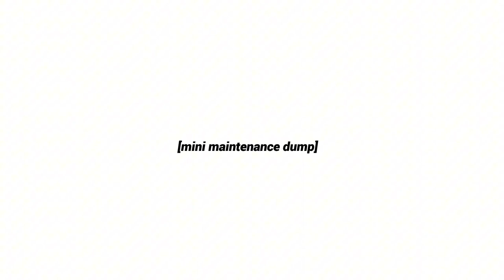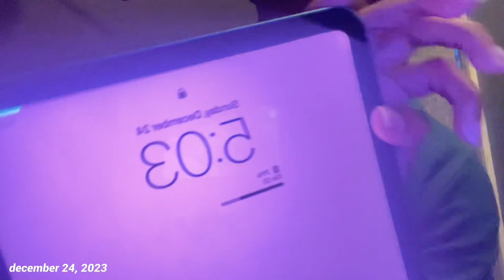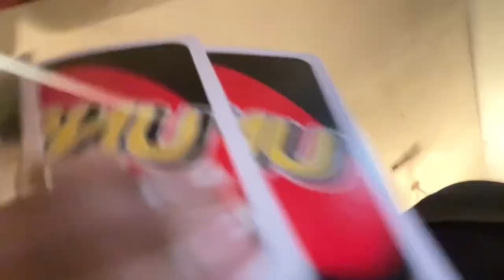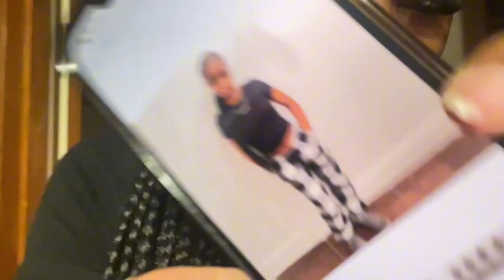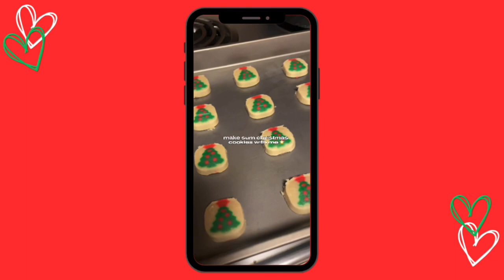mini christmas maintenance + vlog {hair + lash appt., christmas party, make christmas cookies}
hey besties

I LOVE YALL MY BESTIES